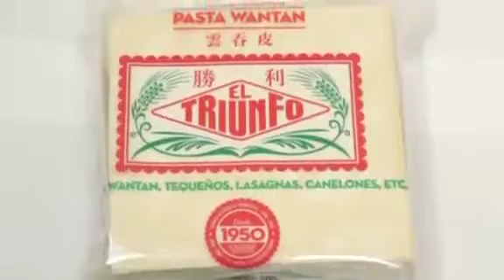Fábrica de Fideos el Triunfo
Somos la primera empresa dedicada a la fabricación de fideos y pastas orientales.

Nuestra compañía fue fundada en 1950 y desde entonces hemos marcado la diferencia en el mercado.

- Fideos especiales al vapor.
- Fideos secos para tallarín saltado.
- Fideo blanco.
- Fideos fritos.
- Pasta Wantán al huevo.
- Pasta Suy Cau.
- Pasta Siu Mai.